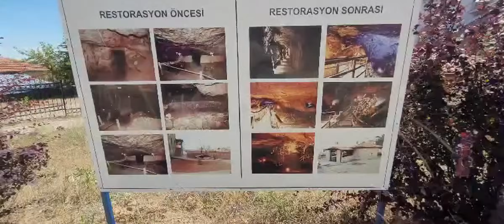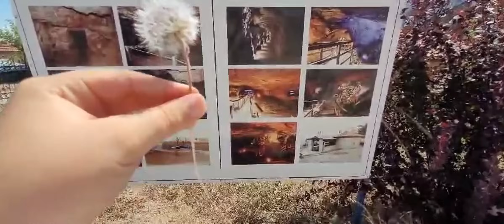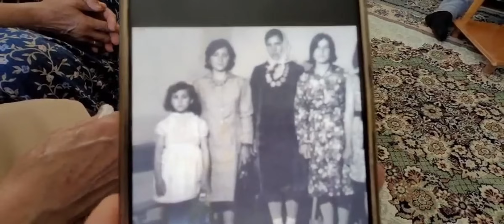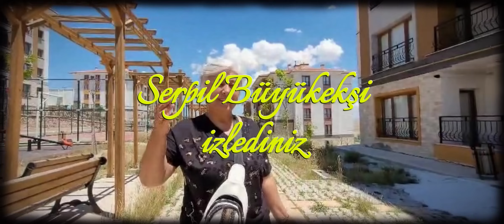ANNEMİN GENÇLİĞİNİ GÖRÜNCE VLOG 299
AKRABALARIMIZLA BAYRAMLAŞTIK ANNEMİN GENÇLİĞİNİ GÖRDÜM